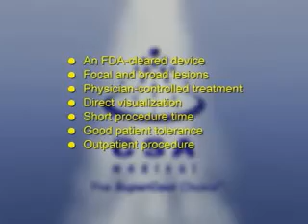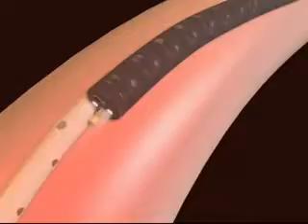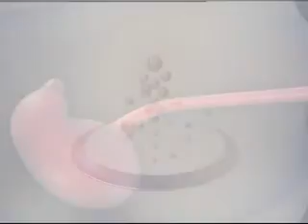CryoSpray Ablation - CSA Medical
Gastroenterology:
- Colonoscopy
- Endoscopy
- Surgery
- Hemorrhoidal Treatments incl. Rubber Banding and IRC
- Treatment for IBS, constipation, Crohn's disease, polyps, colitis, celiac, etc.